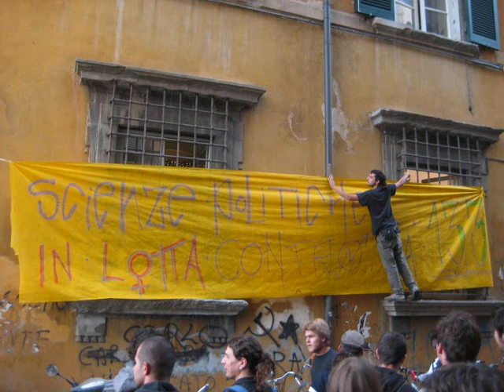AU (Anonina Universitari) Sardegna-Pisa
Un gruppo di fessi universitari che aveva un sogno..ma quale??Questo è un video di lancio..chissà cosa combineranno la prossima volta quei burloni!!